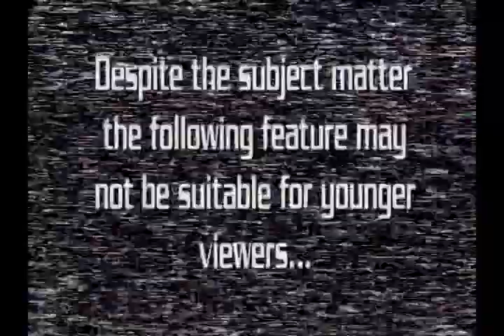Andy's Little Sci Fi Horror Show -104- Star Trekkin Part 2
Stardate... Saturday.  Andy and Drew go off to the Super Boston Mega Fest as Drew continues talking about Star Trek. Watch out for those TRIBBLES!